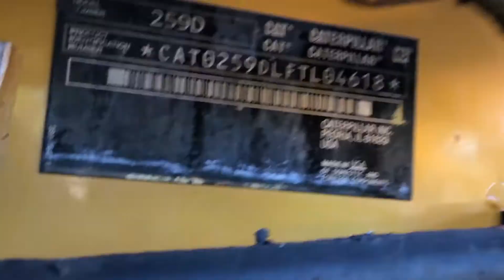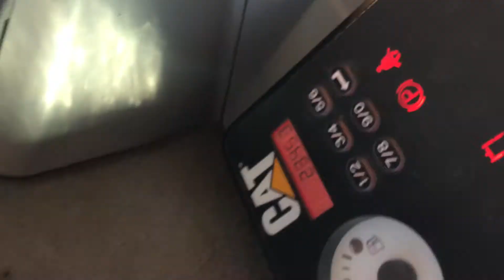2015 CATERPILLAR 259D For Sale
• 2015 Caterpillar 259 D Skid Steer. 2 Speed
• Showing 2,345 hrs
• 73 Hp